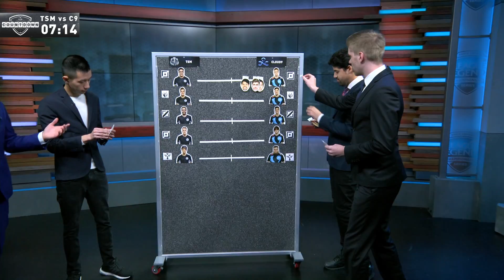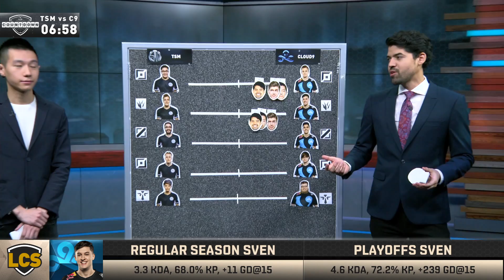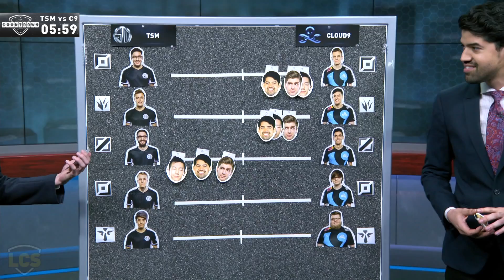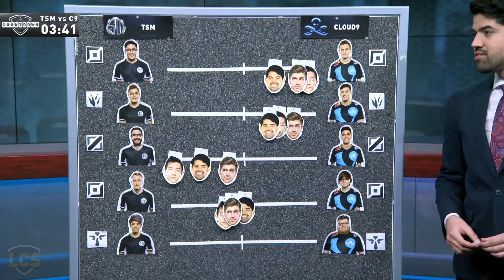LCS Countdown - Semifinals Day 1 (Spring 2019)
The LCS Countdown pregame show from semifinals, day 1 of the 2019 LCS Spring Split.